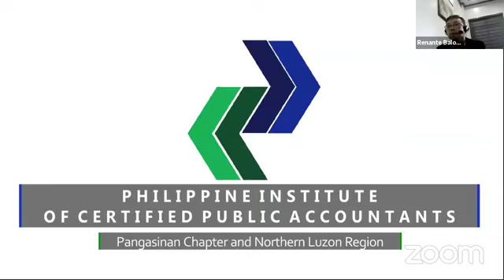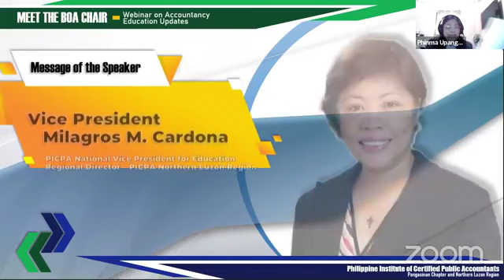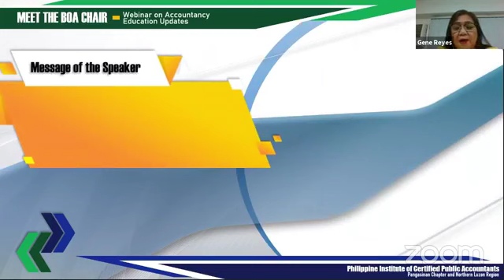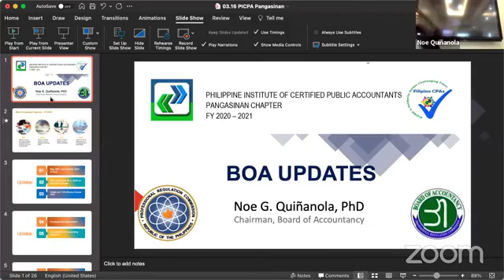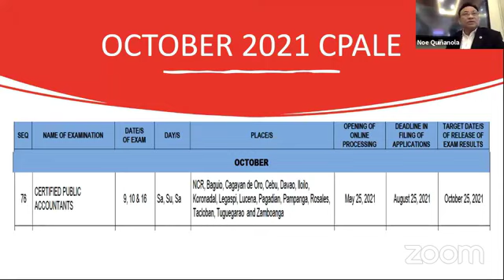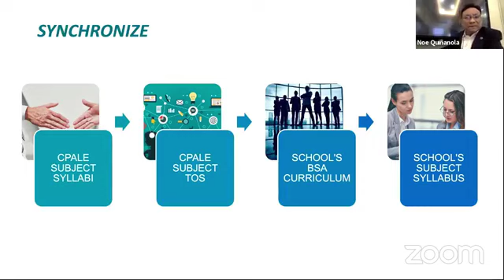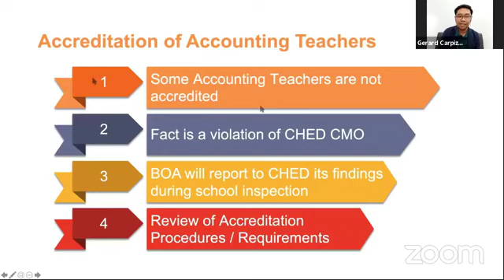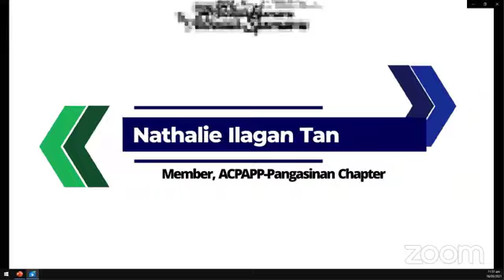PICPA Pangasinan Meet the BOA Chair: Webinar on Accountancy Education Updates (Enhanced Audio)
PICPA Pangasinan
In cooperation with:  RABAE1 (Regional Association of Business and Accounting Educators – 1) and ​NFJPIA R1 & CAR

Meet the BOA Chair: Webinar on Accountancy Education Updates
Held via Zoom and Facebook Live Streaming.

Guests:
HON. NOE G. QUIÑANOLA
Chairman, Professional Regulatory Board of Accountancy
Webinar Resource Speaker

Pres. LOPE L. BATO Jr.
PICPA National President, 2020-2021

Dr. ROGELIO T. GALERA JR.
Director IV - CHED Regional Office 1

Vice Pres. MILAGROS M. CARDONA
PICPA National Vice Pres. – Education, Regional Director, PICPA Northern Luzon Region

This video is an enhanced and balanced audio version, no cuts/alternations of the seminar proper